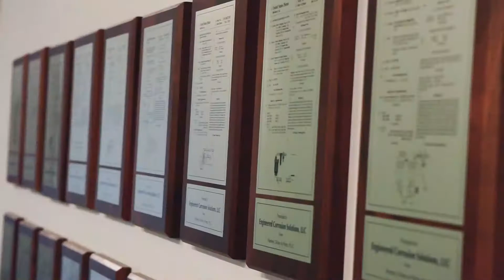We are Engineered Corrosion Solutions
As an organization, we have over 100 years of experience working in the fire protection industry. Each employee at ECS adds a unique perspective and skill set that has created an unequaled knowledge base.

Our team includes Licensed Fire Protection and Mechanical Engineers, an Accredited Chemist, Industrial Engineers, a Metallurgical Engineer and an Electrical Engineer. Three (3) of our people have worked in fire protection system design as consultants prior to joining ECS. We have been members of NFPA technical committees, NICET, and have a firm grasp of the Codes and Standards that regulate our industry.